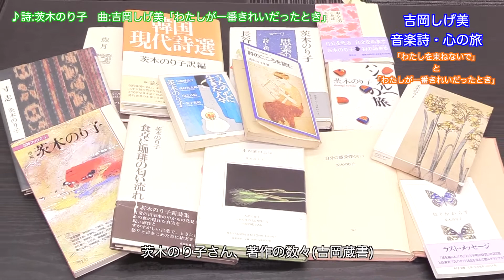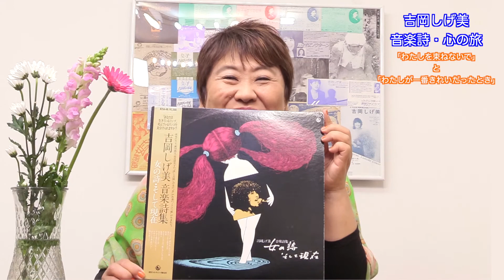#5【吉岡しげ美/音楽詩・心の旅】第一章・「わたしを束ねないで」と「わたしが一番きれいだったとき」(1978年)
吉岡しげ美(作曲家・ピアノ弾き語り)

与謝野晶子、金子みすゞ、茨木のり子・・・。日本の女性人の詩、歌人の歌、「万葉集」「枕草子」等に作曲しピアノの弾き語りを続けている吉岡しげ美。2022年・活動45周年を迎える今、1977年からの「音楽詩」の活動と心の軌跡を語ります。